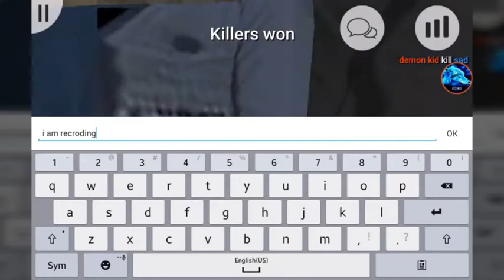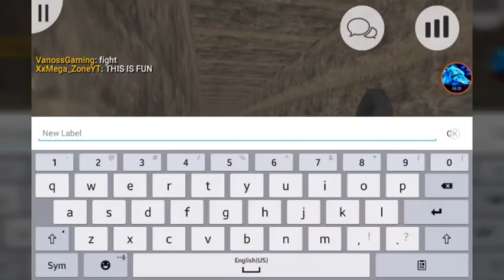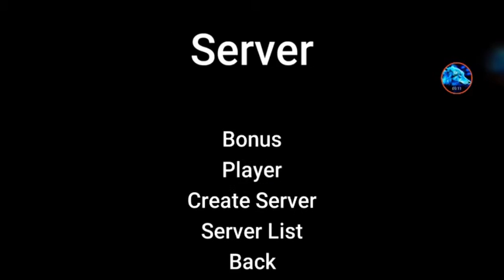I AM PLAYING DEATH RUN PART 14